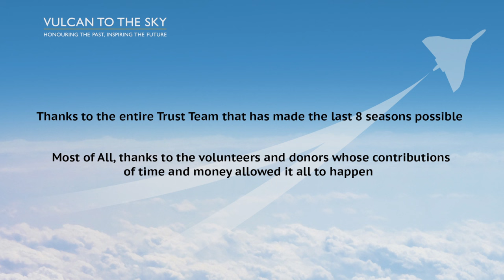XH558's Final Flight (inc: onboard footage) 28th October 2015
Join the crew on XH558's final flight

For more information on XH558 please visit vulcantothesky.org